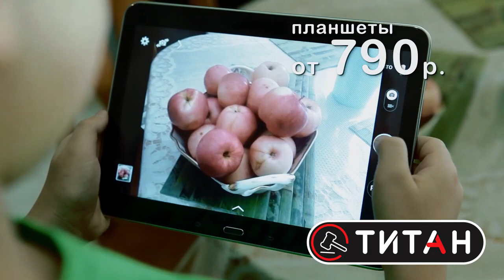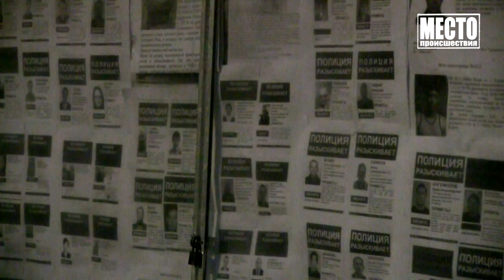Суд по краже планшета в Коминтерне Место происшествия 29 04 2020